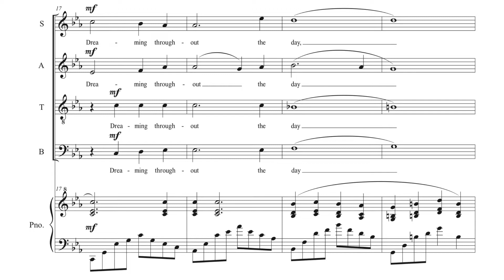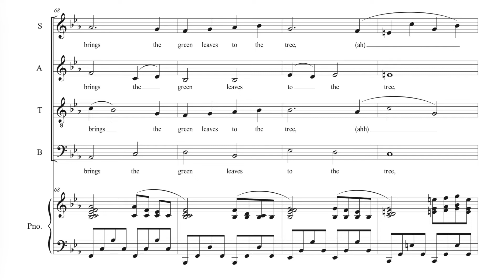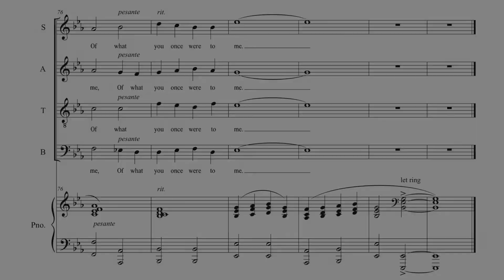(excerpts from) In May - Gabriel Aguilar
Original choral work for SATB, with piano accompaniment. Based on the poem (of the same name) by Paul Laurence Dunbar.

ABOUT THE PIECE:
"In May" talks about the reminiscence of a young lost love, now that one is old and grey. And how one longs to return to those times of bliss. It is one of my favorite Dunbar poems. I wanted to word-paint those beautiful lines by complementing them with lyrical, bittersweet melodies.

Special thanks to Adrian Rodriguez, Jacqueline Miller, and Marco Barrios!